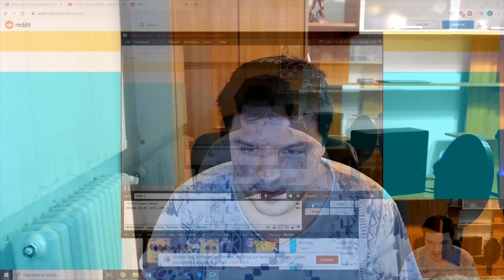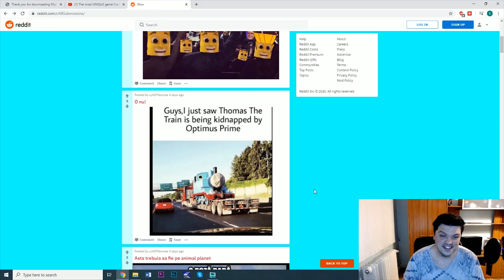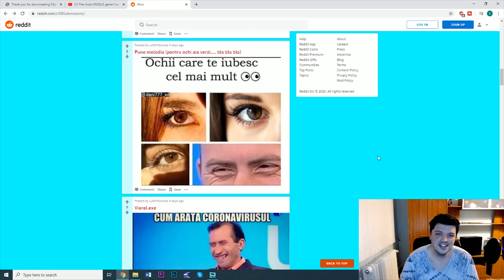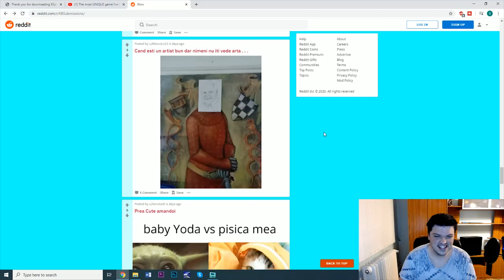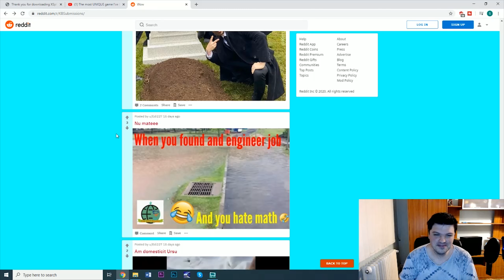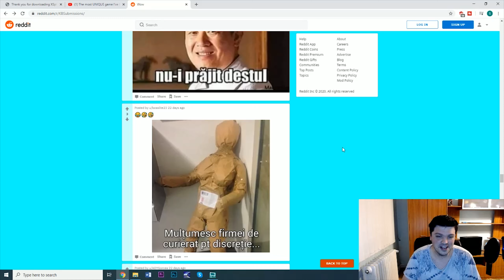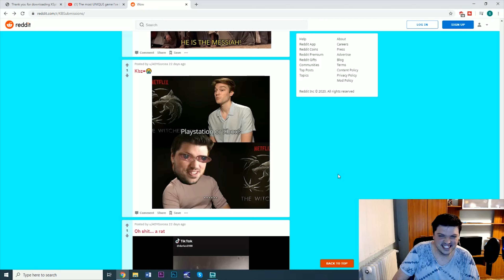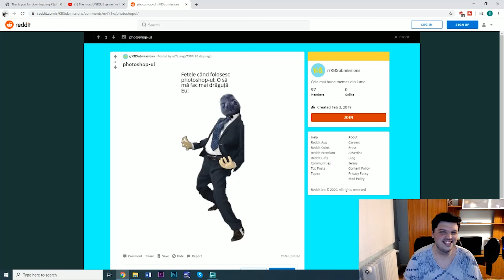OARE CINE VA CASTIGA? (BANANA REDDIT REVIEW )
Azi vedem impreuna cine va reusi sa castige aceasta batalie grea si da vorbim despre ce ati mai postat pe Reddit.

Imi puteti trimite pachete aici:
Voiculescu Sorin
CP 2404, OP 11, IASI